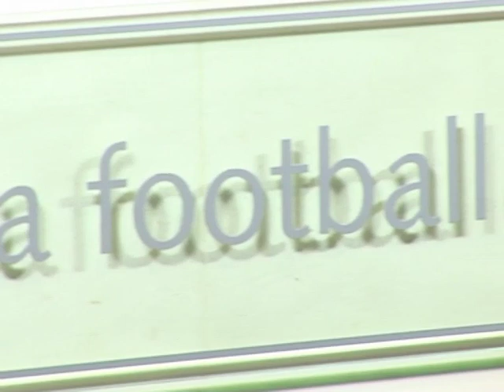Chelsea Carlo Ancelotti Interview with the Press 07.08.09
- Chelsea manager Carlo Ancelotti talks on pre-season training, playing Manchester United in the Community Shield at Wembley and not buying or selling any more players in this transfer window.